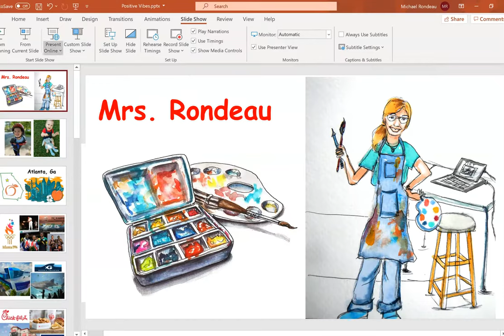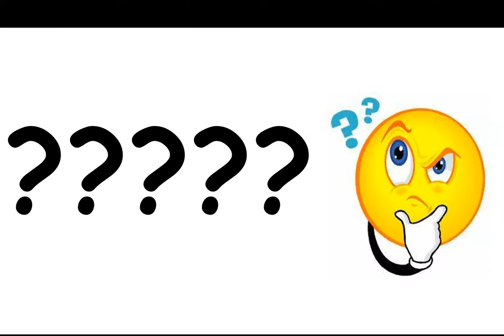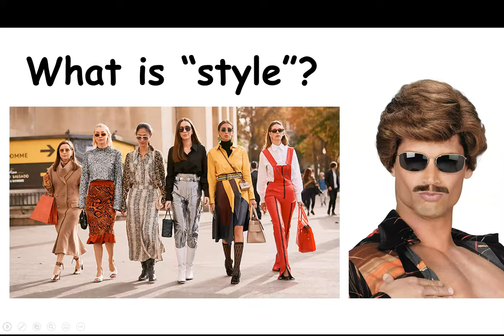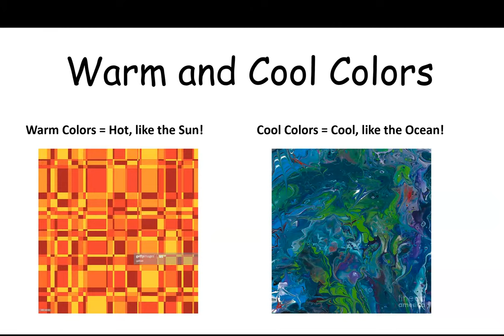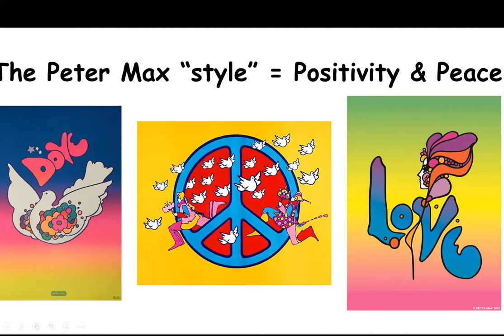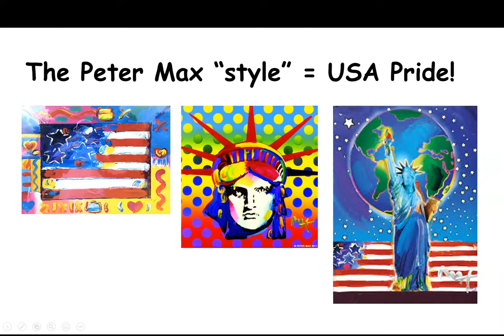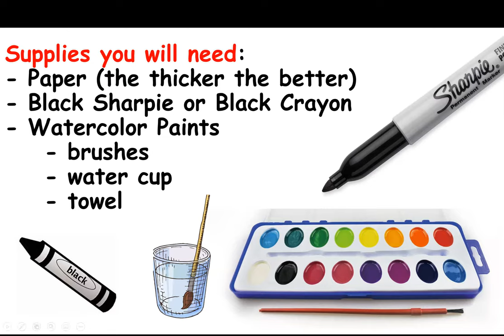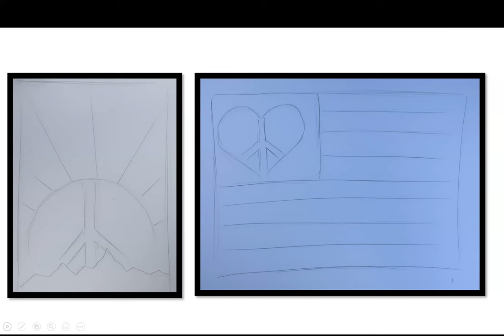Peter Max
A short lesson on Peter Max for Kids